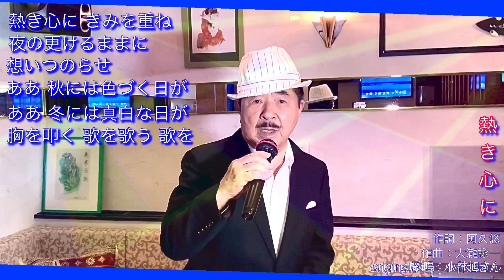🎵熱き心に（オリジナル歌唱：小林旭さん）cover